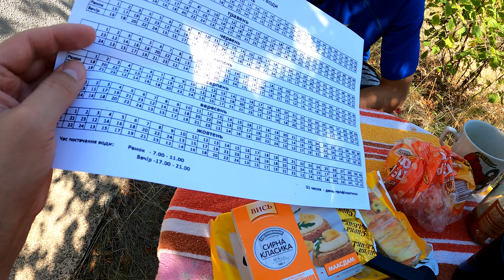Сколько стоит бассейн INTEX Easy Set 28101 для дачи. Установка бассейна Intex 28101| Советская дача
ВЛОГ 365: Сколько стоит бассейн INTEX Easy Set 28101 для дачи. Установка бассейна Intex 28101| Советская дача

Купили бассейн и насос к нему на дачу. Рассказываем во сколько это обошлось и показываем как установить самостоятельно дачный бассейн. Продолжаем ремонт на даче.